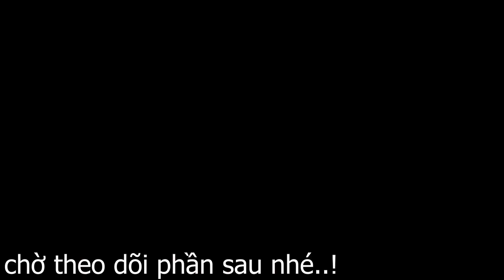Vlog MIỀN TÂY // du lịch bình minh # 2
cần thơ có gì nào…?